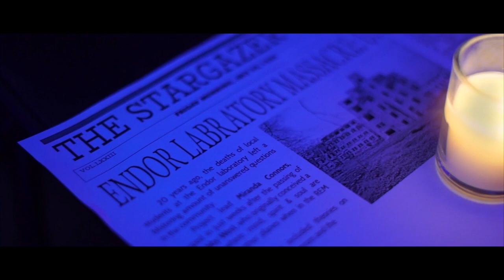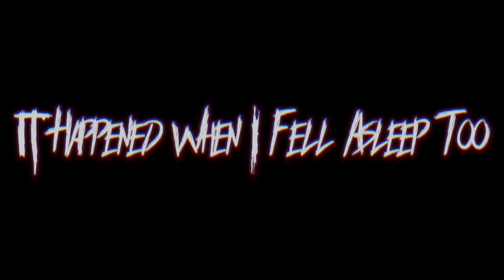In the making: It Happened When I Fell Asleep Chapter 3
Coming Soon